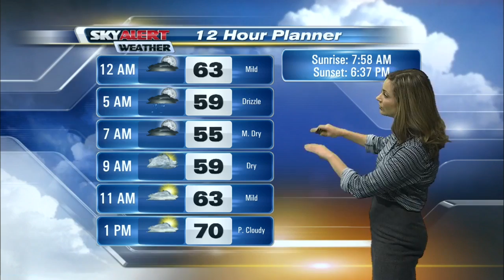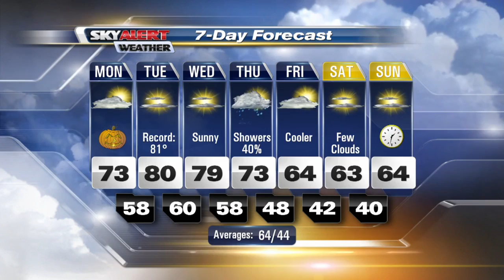Meteorologist Allison Rogers 11 p.m. forecast - October 30, 2016